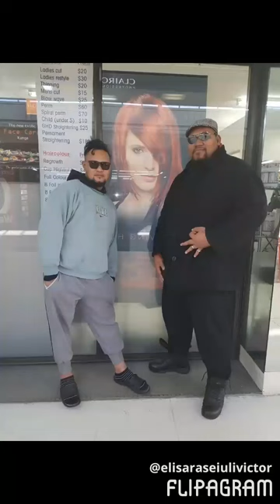Victor Elisara - Without Trust ft. Pilio'ua Band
TUISAMAU ENTERTAINMENT